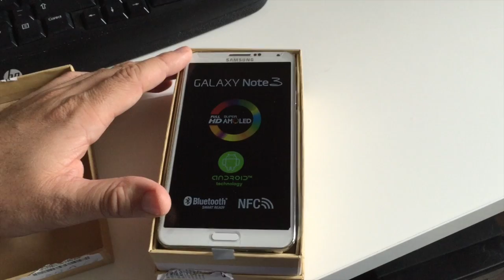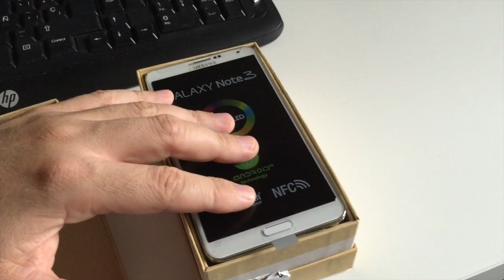Despedida del Note 3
Qué gran experiencia y qué gran equipo el Note 3, tan bueno como el LG G2, excelente calidad, excelente precio, un smartphone para disfrutar de él mucho, pero mucho tiempo.